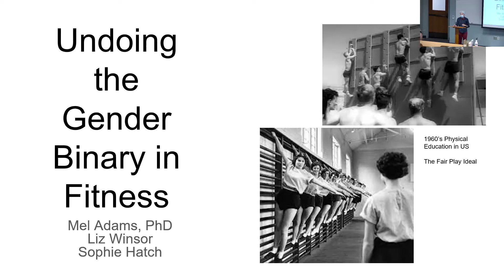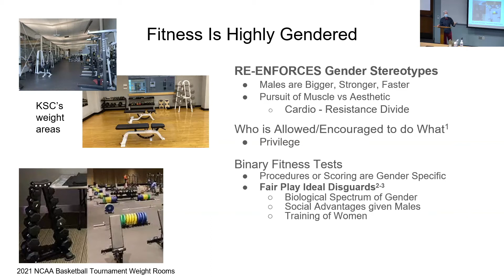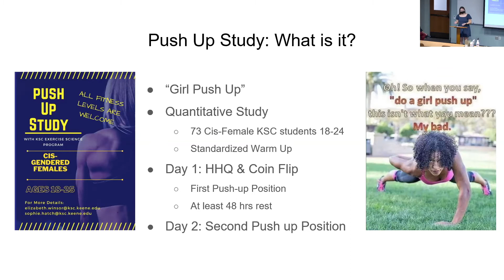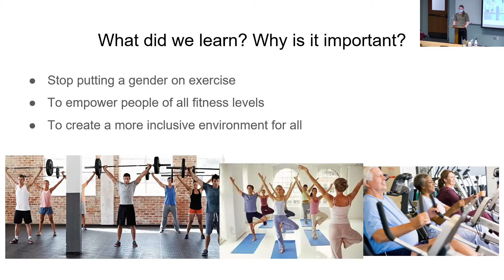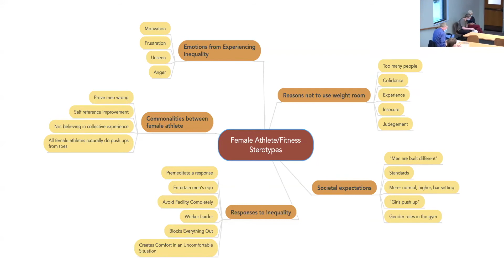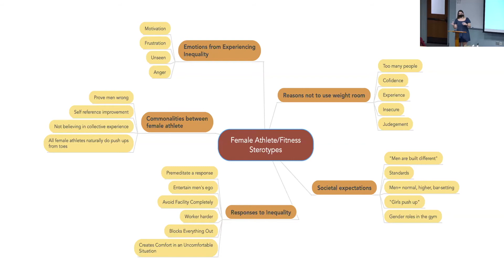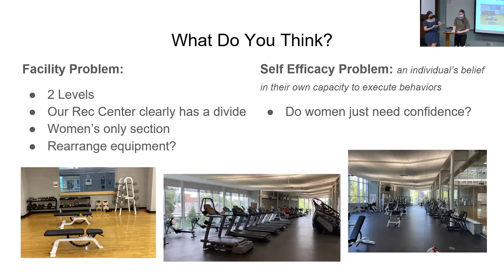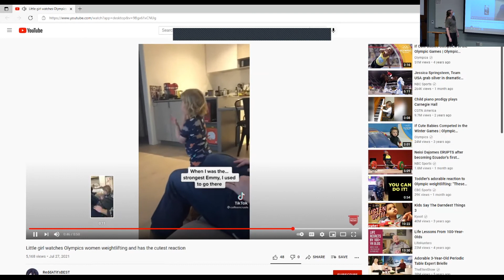Dr. Melanie Adams and students, Liz Winsor and Sophie Hatch: Undoing the Gender Binary in Fitness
In exercise, the belief that gender dictates physical ability is embedded in activity selection, space allocation, and fitness testing. Gender stereotypes narrowly define femininity and masculinity, further limiting access for females, transgender, non-binary, and gender non-conforming people. Our research team is trying to reshape the gendered culture of fitness by developing a non-binary push-up test. In this talk, student researchers highlight lessons from two studies and describe future plans for the non-binary push-up test.